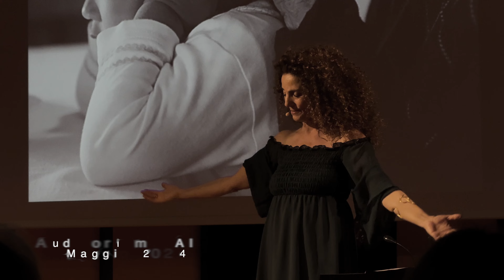Ninna Sud 024